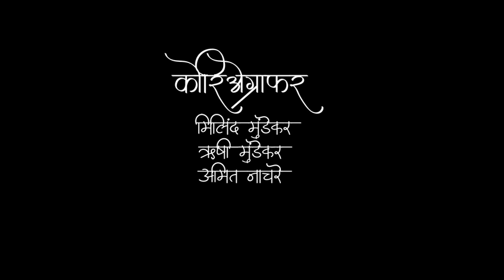जल्लोश शिवभक्तिचा# राजं आलं राजं आलं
श्री जुगाई देवी सोमजाई देवी मंदिर भातगाव उद्घाटन सोहळ्या निमित्त सांस्कृतिक मनोरंजन

अजिंक्य कला व क्रीडा मंडळ भातगाव देऊळवाडी प्रस्तुत
प्रोडूस KC Criation